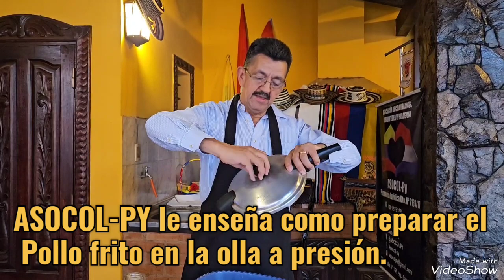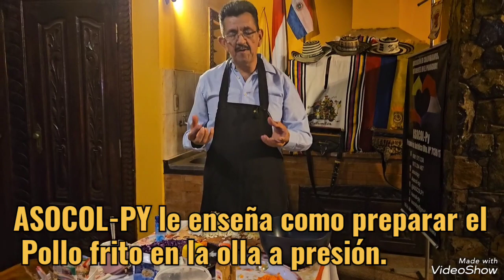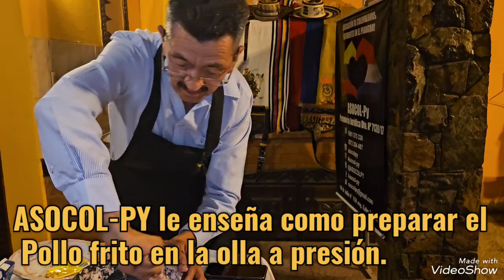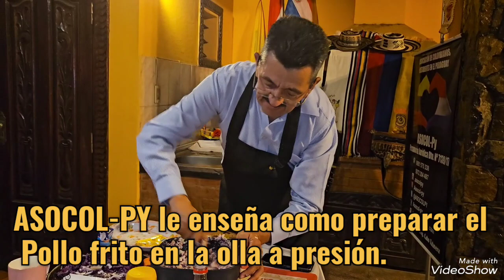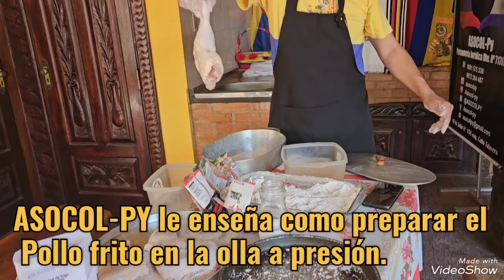POLLO FRITO EN OLLA A PRESION